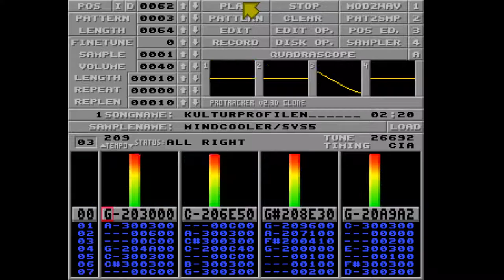Mindcooler/Sys5 - Kulturprofilen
4-channel Amiga Protracker module (26k)
Released at Edison 2018 in Stockholm 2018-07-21
Made at the party
Placed 6 out of 9 in the Oldschool/Tracked music compo